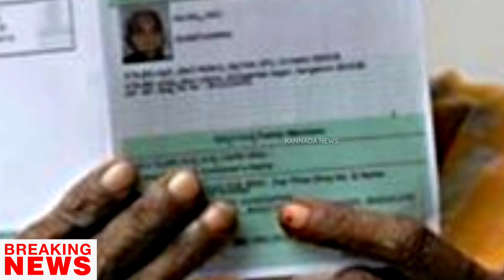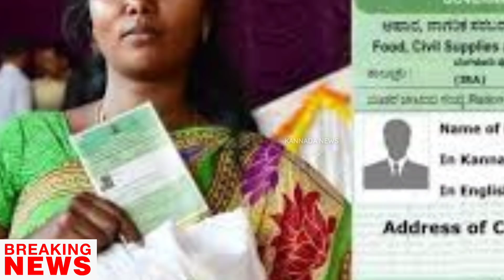ಭಯಂಕರ ನಿರ್ಧಾರ ತೆಗೆದುಕೊಂಡ ಸರ್ಕಾರ |ರೇಷನ್ ಕಾರ್ಡ್ ಇದ್ರೆ ಇನ್ಮುಂದೆ ಈ ತಪ್ಪನ್ನ ಮಾತ್ರ ಮಾಡಲೇಬೇಡಿ |ದೊಡ್ಡ ಘೋಷಣೆ